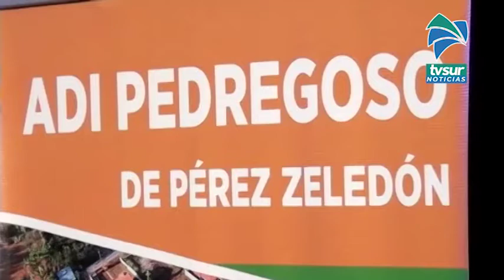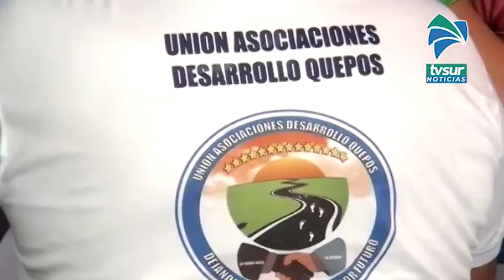Asociaciones de la región Brunca serán las primeras en construir el nuevo modelo de desarrollo del C